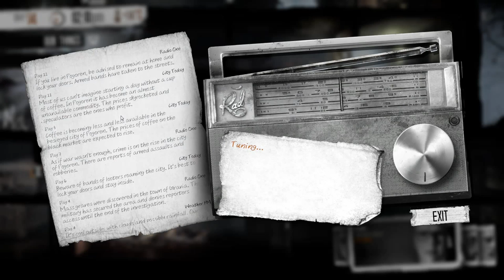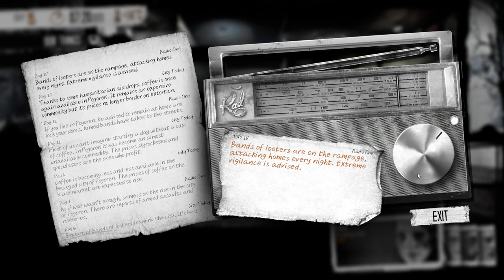This War of Mine (Ep. 7)